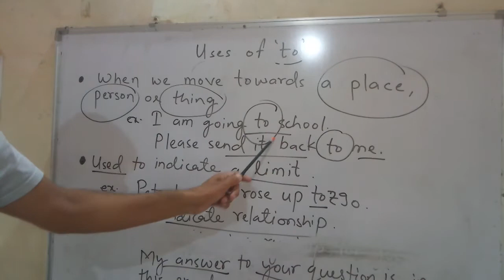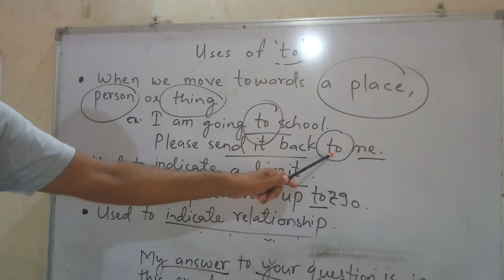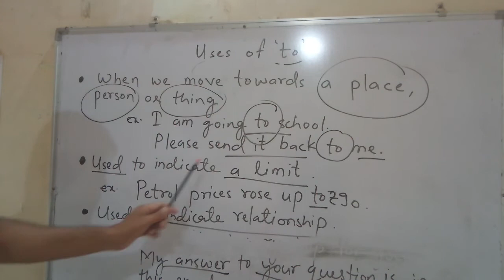Preposition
Uses of to
There are three ways to use to
1. For direction
2. To indicate limit
3. To indicate relationship